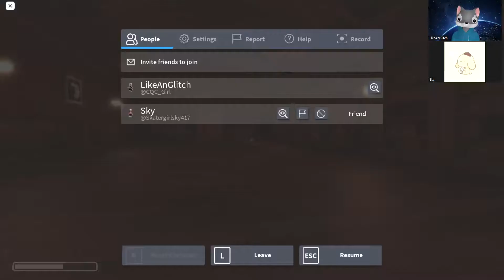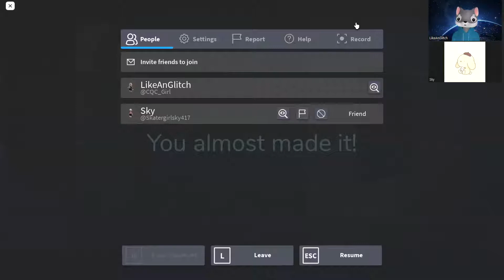doors pt.2 (warning is desc)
SCREAMING
Jumpscares
not good for people who get scared easily and for the faint of heart
Flashing lights